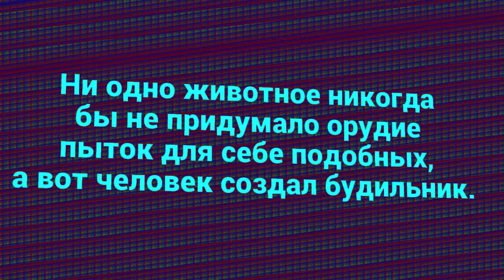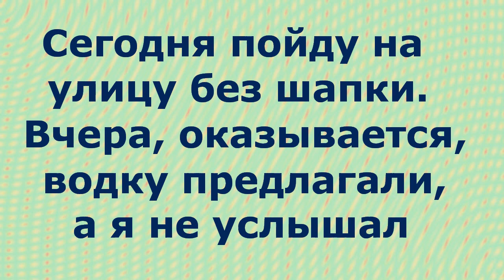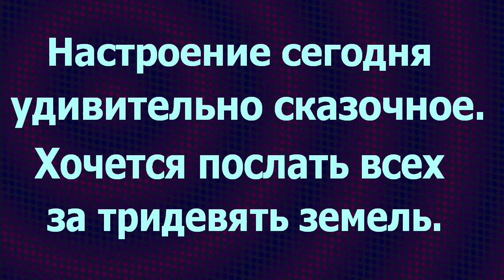. НЕ ПОШЛЫЕ АНЕКДОТЫ 9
Анекдоты , приколы , юмор , смешные истории , скетчи ,вайны ,  частушки , пародии ,
.  Здравствуйте , товарищи. Спасибо за внимание. Прошу в комментариях не материться матом. Иначе придётся удалить коммент.Решил пересказать ещё несколько анекдотов. . НЕ ПОШЛЫЕ АНЕКДОТЫ 9.   . НЕ ПОШЛЫЕ АНЕКДОТЫ 9  - это самодеятельность.     Продолжение следует. НЕ ПОШЛЫЕ АНЕКДОТЫ 9  изготовлен на домашнем компьютере. Высмеивается пьянство и другие ненужные элементы. НЕ ПОШЛЫЕ АНЕКДОТЫ 9  тоже продолжает традицию. . . . .